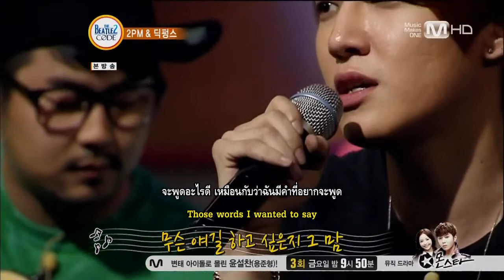[HD] Dickpunks - We Broke Up Today (Eng & TH-Sub)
From. Beatle Code E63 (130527)
Guests are Dickpunks & 2PM (Jun.K, Junho, Chansung)
오늘 헤어졌어요 Original by Younha. It's a memorable sad song of Hyunwoo and his ex-girlfriend in 2009 T_T